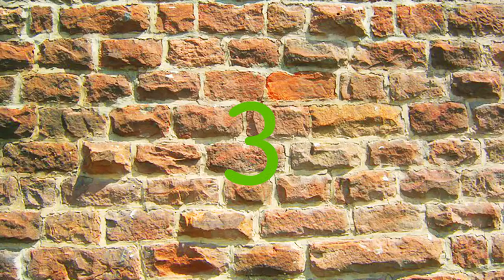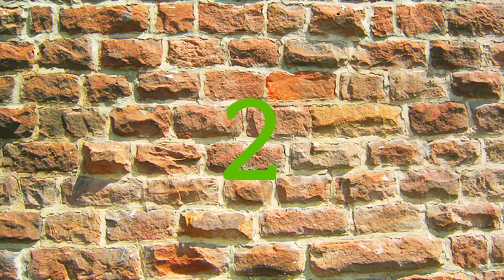Top 5 Gastropubs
If there is one thing us Brits do well...other than tea, cricket, fish and chips is a Gastropub. So here is some of the best London has to offer.

Video in the Endcard: Coming Soon

Music: Silent Partner - Spring In My Step, YouTube Music Library